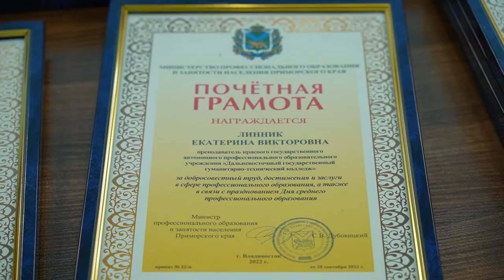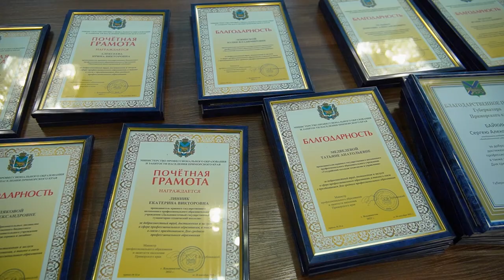«Молодые профессионалы»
В минувшую пятницу в здании Правительства Приморского края прошло награждение юбилейного X Национального чемпионата «Молодые профессионалы». Это самые масштабные в России соревнования профессионального мастерства среди студентов профессиональных образовательных учреждений в возрасте от 16 до 22 лет и юниоров от 10 до 16.